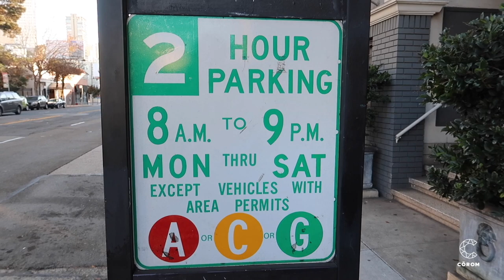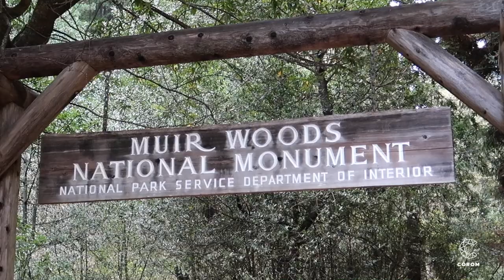Qué hacer en LOS ANGELES y SAN FRANCISCO | Video guía de viaje por California | COSTA OESTE USA 1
Comienza nuestro viaje por la Costa Oeste de Estados Unidos conduciendo desde Los Angeles hasta San Francisco para visitar algunos de los puntos más espectaculares. En este primer episodio en California visitamos algunos lugares imprescindibles de Los Angeles y San Francisco, descubriendo además algunos de los mejores miradores y vistas panorámicas de lugares como el Observatorio Griffith, Six Flags Magic Mountain, el puente Golden Gate, las sequoias de Miur Woods o Twin Peaks.

0:00 Introducción
0:34 Los Angeles
3:46 San Francisco
8:00 Muir Woods

CÁMARA UTILIZADA PARA ESTA GRABACIÓN:
iPhone XS